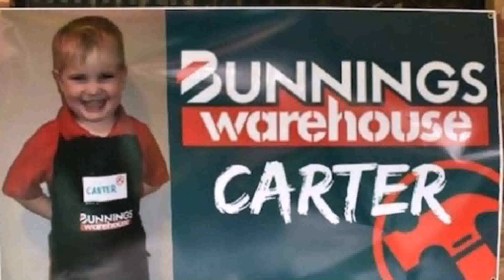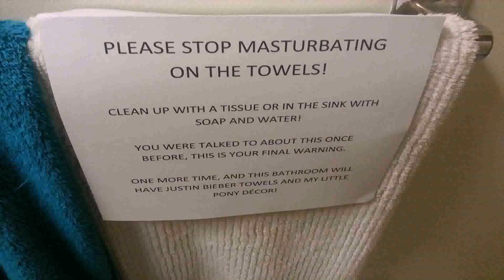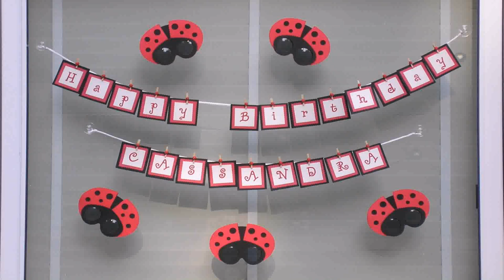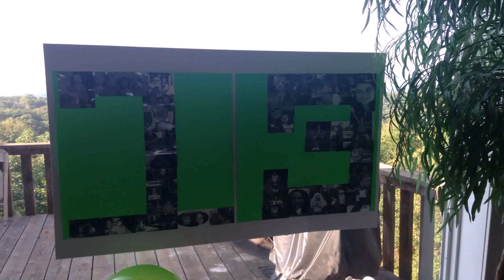Birthday Party Themes For Boys 13 Years Old